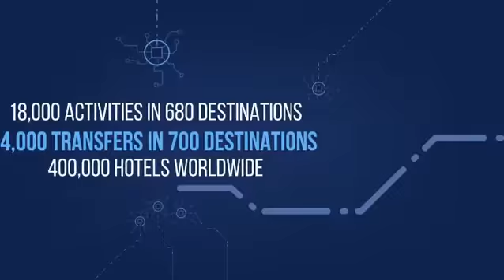Start Your Own Travel Business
Abby Homes Stay offers you the training, development, booking tools and analytical insights to interpret market trends and turn them into bookings!